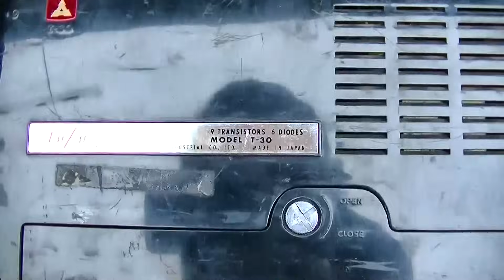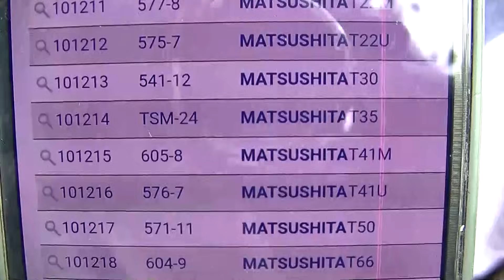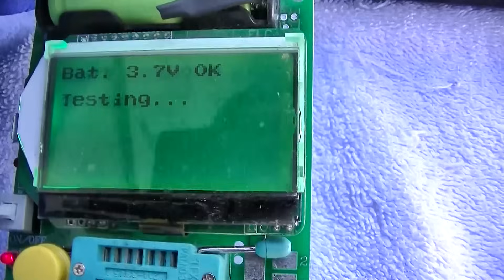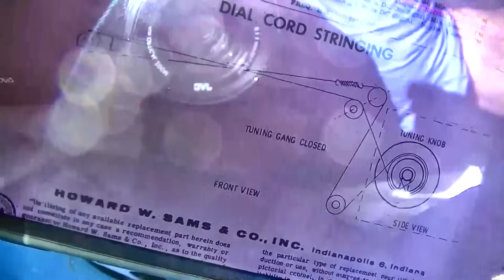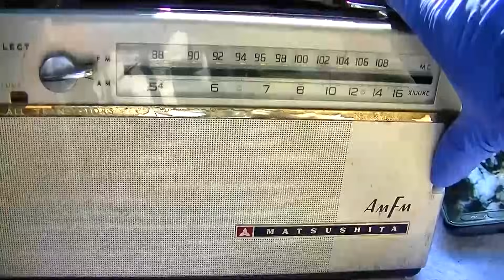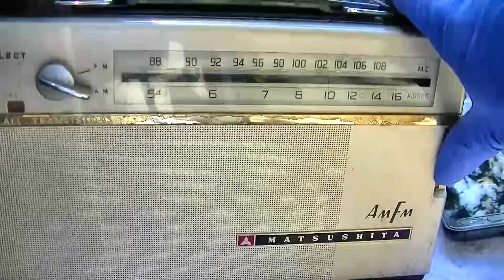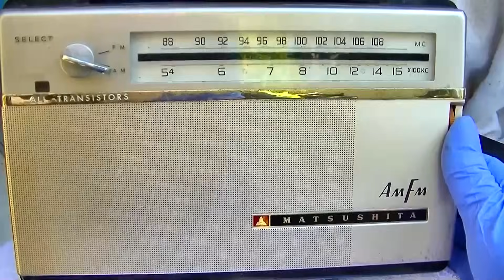1960 Matsushita AM FM Transistor Radio Repair T30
vintage transistor radio diagnosis and repair